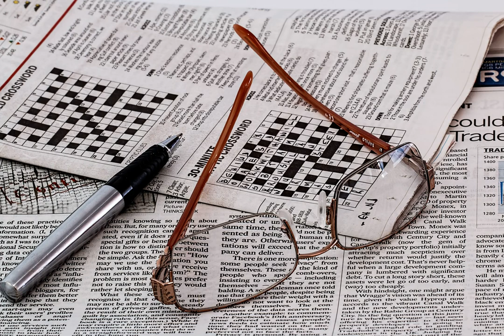NEWSPAPER 📰 CROSSWORD PUZZLE BACKGROUND/GRAPHICS [FREE STOCK] [NO COPYRIGHT]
NEWSPAPER / CROSSWORD PUZZLE BACKGROUND - VIDEO GRAPHICS
FREE STOCK
NO COPYRIGHT
LICENSE © CC0 1.0 - PUBLIC DOMAIN

POST LINKS OF YOUR CREATIVE VIDEO GRAPHICS AND/OR ANIMATED GIFS IN MY CHANNEL DISCUSSION TAB!